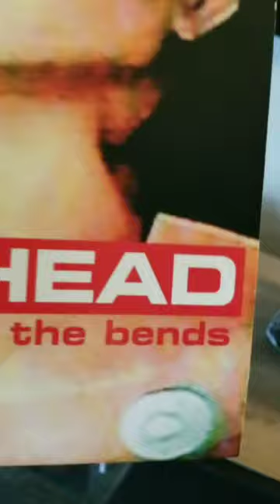Radiohead - the bends